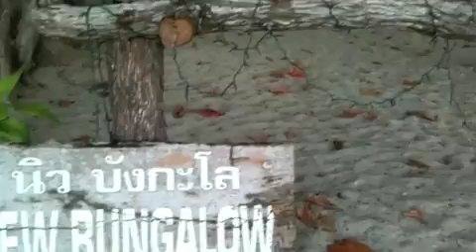A Day in the Life of New Bungalow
One beautiful day in February 2010 at New Bungalow on the island of Koh Jum in Krabi Province on Thailand's Andaman coast.